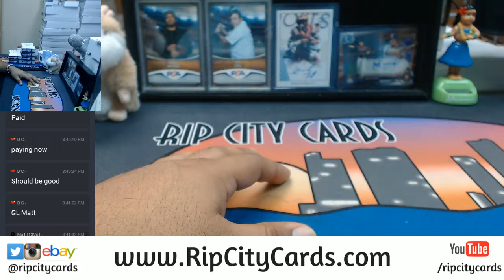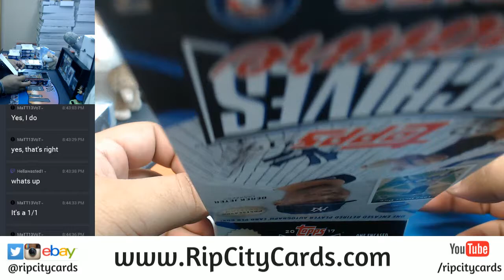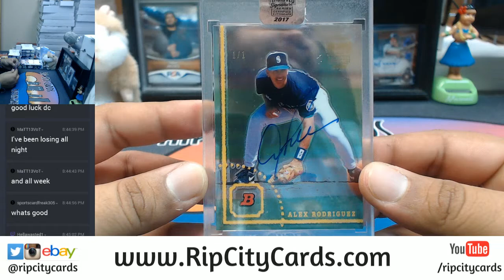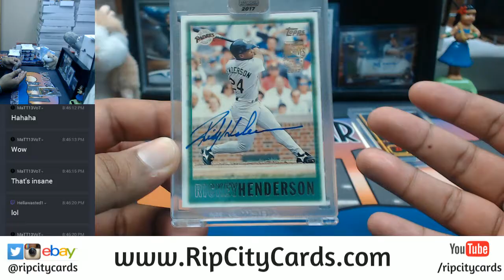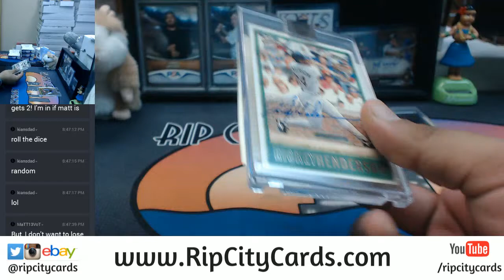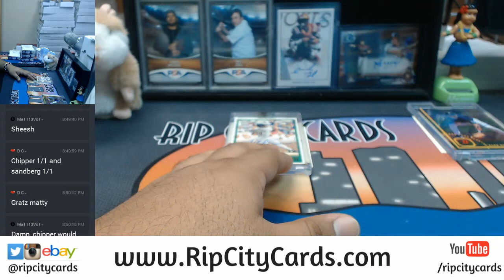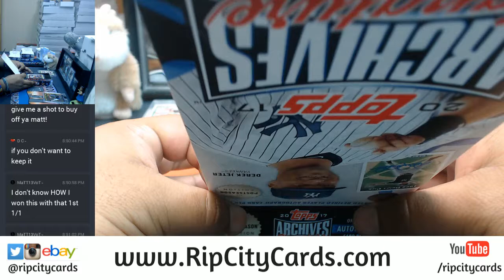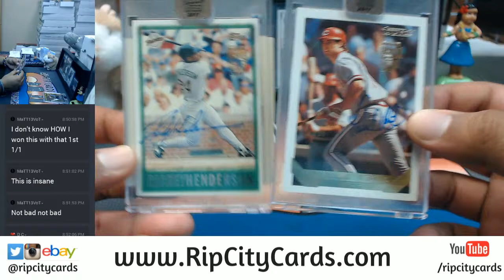UNREAL 2017 Topps Archives Baseball Signature Series Post Season Edition Box War #2 RCC 11102017